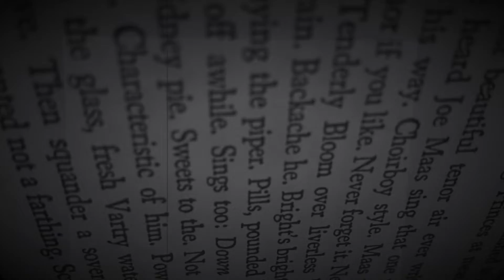James Joyce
Super silver haze